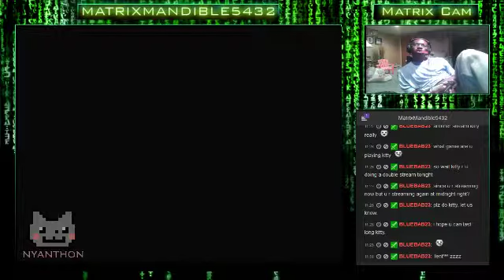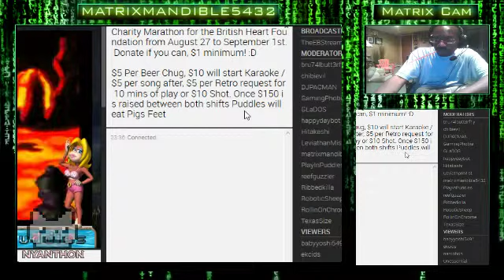NyanThon! Final Fantasy 9 First Play-Through (Part 7): Let's Bring Life Back to the Journe - 15 / 15